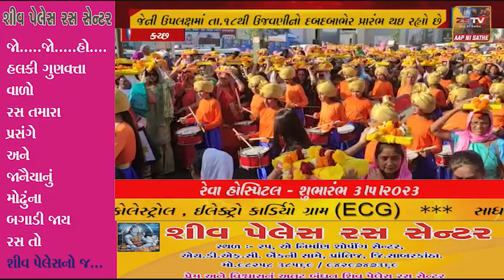ભુજમાં નીકળેલી બે કિમિ લાંબી ભવ્ય પોથી યાત્રા આકર્ષણનું કેન્દ્ર બની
સ્વામિનારાયણ મંદિર દ્વારા શ્રીનરનારાયણ દેવ દ્વિશતાબ્દી મહોત્સવની પૂર્વ સંધ્યાએ 2000 પોથી સાથે વાજતે ગાજતે નીકળેલી પોથીયાત્રા માં કેન્યા અને યુકે ની બેન્ડપાર્ટીએ રંગ રાખ્યો હતો. લેજીમના દાવો જોઈ લોકો મંત્રમુગ્ધ થયા હતા